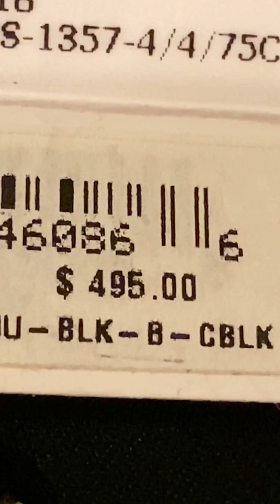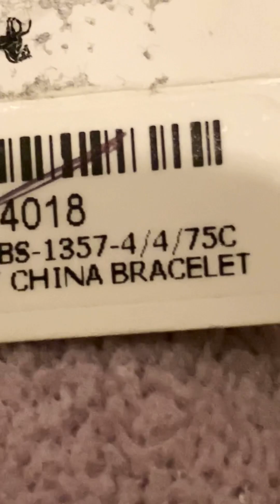COACH Women's Greyson Black Ceramic Bracelet Watch, 36mm